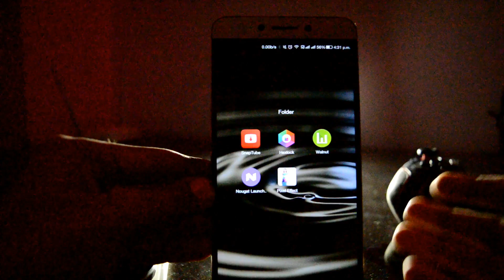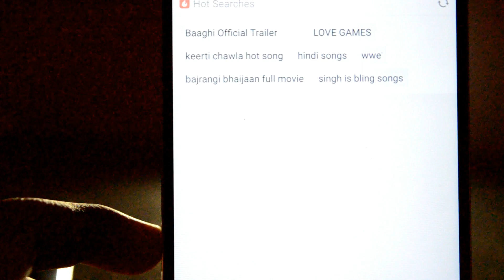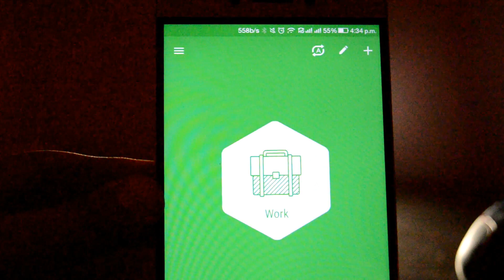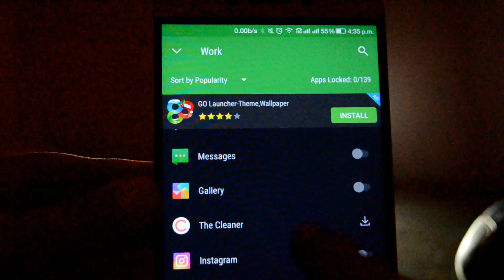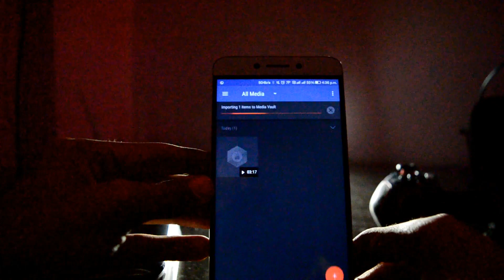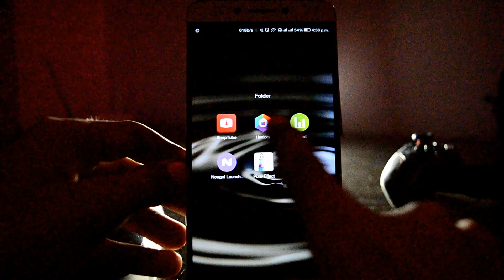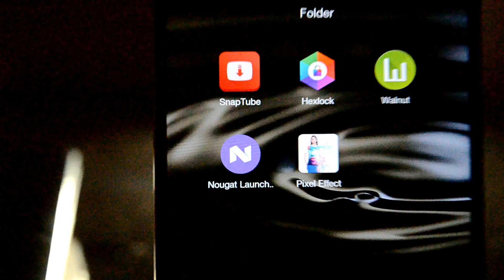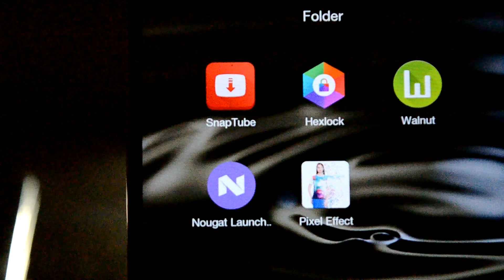TOP 5 ANDROID APPS OF 2016 (NEW YEAR SPECIAL)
………..My Gear :-
My Primary Mic
My Secondary Mic
Cheap Mic For Youtube
My Primary Tripod
Cheap Tripod for YTB

Nikon D3200
Nikon 5300
Canon 700D
Canon 70D

…….Best Deals On Mobiles

Thank You And Be Always With Us !